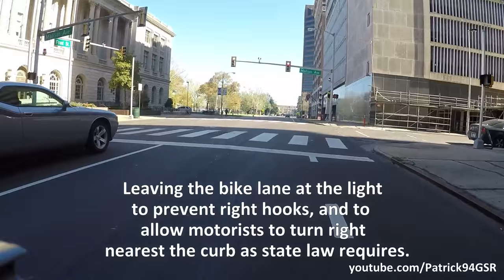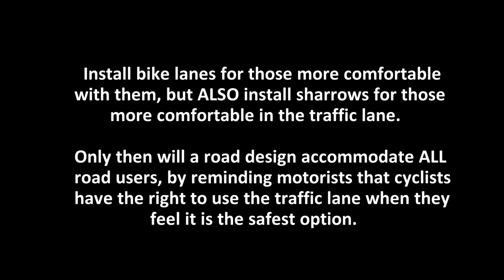Front Street Bike Lanes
In this video I check out the newly paved Front Street in Memphis as part of a ride around the downtown area.  This road was very, very bad before, so it needed to be repaved in a bad way.  As part of the repaving and striping, there were some new sharrow symbols added, as well as bike lanes along certain parts.

I really didn't feel comfortable in the bike lanes here because it's so close to the gutter, and there are many opportunities for motorists to make right hook turns in front of me.

Bike lanes are fine as long as they're not inherently dangerous (door zone bike lanes), but for the road to truly accommodate ALL road users, the right-most travel lane should contain the sharrow symbols in addition to the bike lanes.  In my experience, not using a bike lane because I feel it's unsafe results in a much higher likelihood of motorist harassment.  Having sharrows with white BMUFL signage would help convey that cyclists have a right to use the traffic lane if they feel safer doing so, and bike lane use is not required by law in Tennessee.